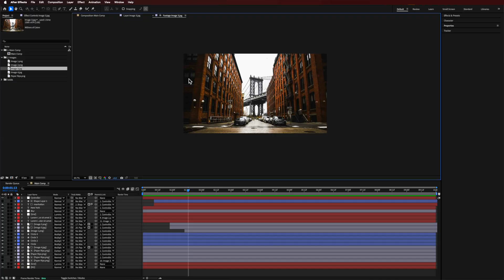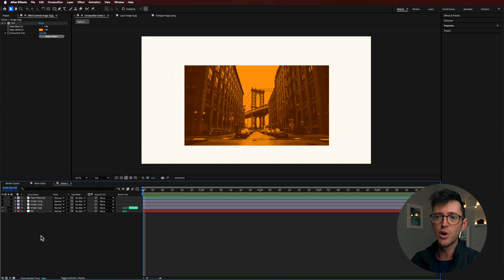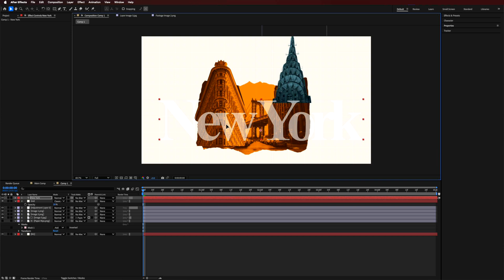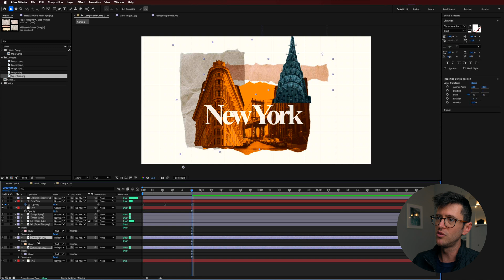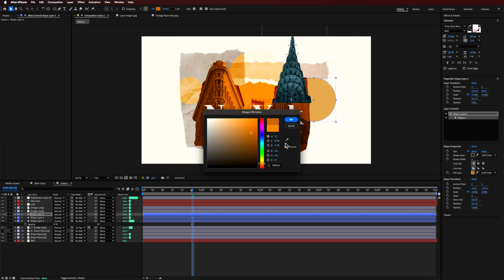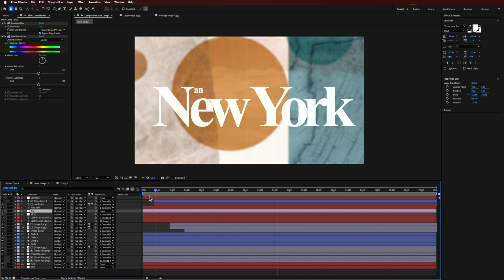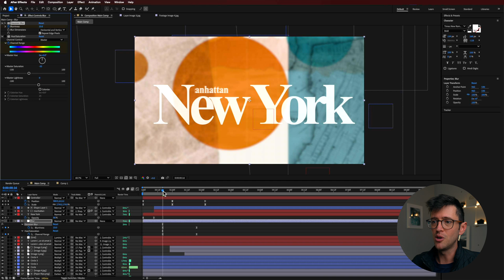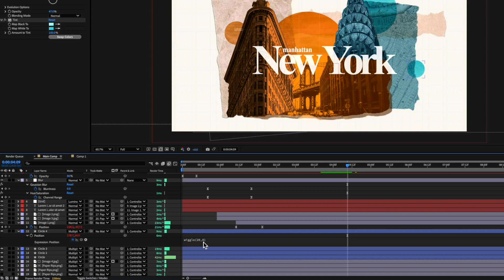Design Titles Like Vox | Adobe After Effects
2️⃣ JOIN THE CREW COMMUNITY

Note, our courses are only available at flatpackfx.com. To avoid issues, always buy directly from our legitimate website.